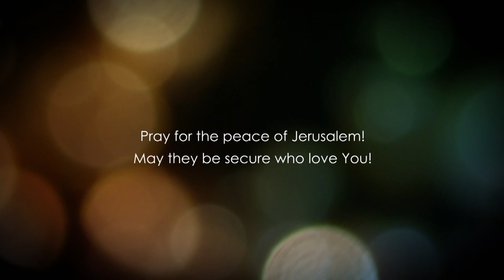Matthew 17 - Part 3 - This type of demon does NOT leave but by prayer and fasting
Matthew 17 explained. This episode connects to the previous chapter where Jesus healed the young man who was possessed by the devil. Jesus explains that this kind of demon/spirit do not leave the body unless people pray or fast.

Matthew chapter 17 is full of many parallels to today's issues in the life of a believer. Christ is the only way and the Truth and unless we follow him truly, He will not act upon our lives.

Follow us in this bible study in the book of Matthew.

Bible teaching from the book of Matthew chapter 17 verses 20-27.

Checks may be sent to:

LoveIsrael.org
925 N. Courtenay Parkway Suite 19